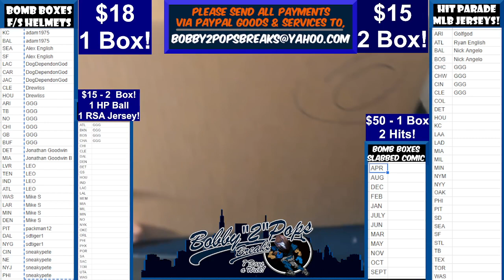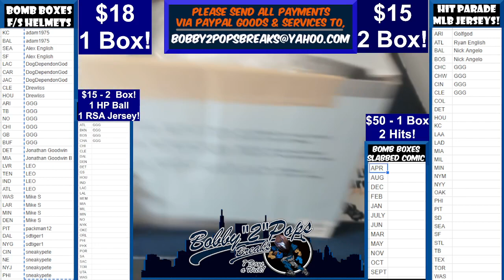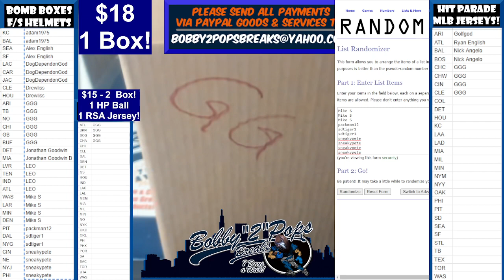5 14 22 Bomb Boxes FS Football Helmets 1 Box Break Break #42 Box #10